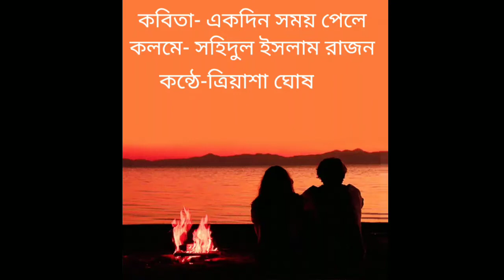Eakdin somoi pela Bengali poetry|মো: সহিদুল ইসলাম রাজন|কবিতা"একদিন সময় পেলে"|performed by Triyasha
" Eakdin somoi pela" Bengali poetry , written by মোঃ সহিদুল ইসলাম রাজন and Performed  by Triyasha Ghosh.

BANGLA YOUTUBE KE SUPPORT KORO

  If u Enjoy This Video Plz Share This With All
  Of Your Friends.